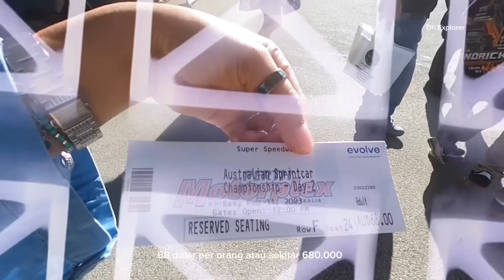HIBURAN NO1 ORANG AUSSIE | AUSTRALIAN SPRINTCAR | PERTH MOTORPLEX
AUSTRALIAN SPRINTCAR | PERTH MOTORPLEX | SUMMER 2023

Perth Motorplex adalah arena balapan motorsport berlokasi di Kwinana Beach, Western Australia. Dan tempat ini Bisa menampung 275.000 penonton
Australian Sprintcar adalah acara balap mobil bersayap diintasan tanah seluas 500 meter
Dan Di perth motorplex ini merupakan track yang paling Panjang di Australia.
Adalah tuan rumah untuk acara Australian Sprintcar, Speedcar, Super Sedan and World Series Sprintcars Championships, dan juga the Speedcar Pro Series. Itu juga menjadi tuan rumah berbagai pertemuan kejuaraan negara bagian Australia Barat.
Pemenang adalah Jock Goodyer pembalap muda dari tasmania yang mendominasi kemenangan di acara Sprintcar super series 👏

Gimana kamu suka atau engga sama balapan mobil seperti ini, komen dibawah ya...